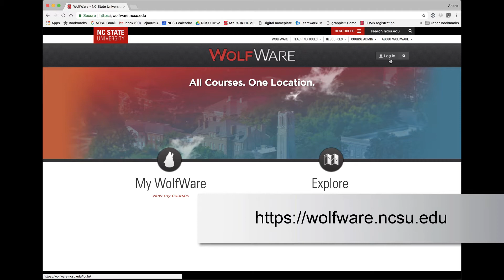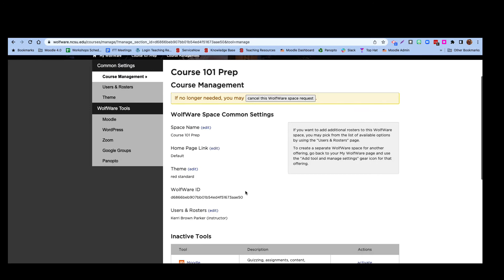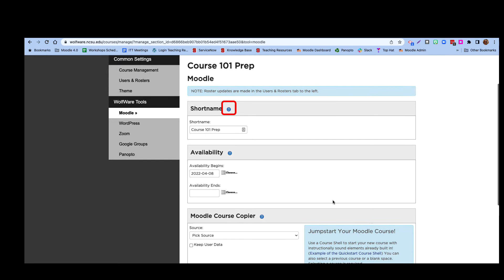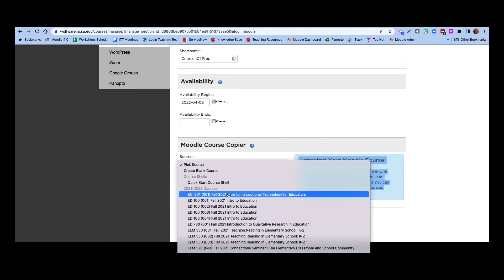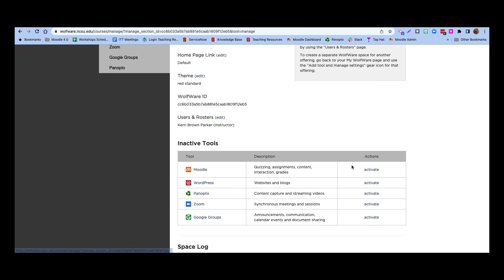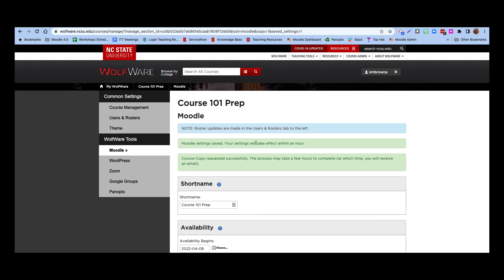Creating a Moodle Space for Courses or Projects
Watch this tutorial video to learn about creating and activating Moodle spaces for courses or for development. You can also jump to different sections of the video here:
01:14 Create a Project Space
03:11 Use the QuickStart Course Shell
04:42 Create a Course Space

Created for Moodle version 4.0 - Check out these related resources and additional videos:

WHAT VIDEOS ARE YOU LOOKING FOR? Let us know by filling out this form

Use the DELTA LearnTech channel to learn about digital learning and technology tools to enhance teaching at NC State University. Watch tutorials and instructional videos on specific technology tools like Moodle, Panopto, Top Hat, Zoom, PlayPosit, H5P, Turnitin, and more. We also cover teaching tips related to grading, course objectives, assessment, engagement, flipping, teaching online, and more.